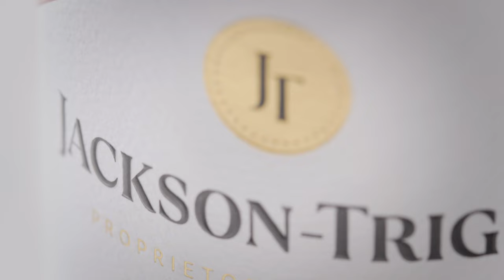Jackson-Triggs Proprietors' Selection - Winemaker